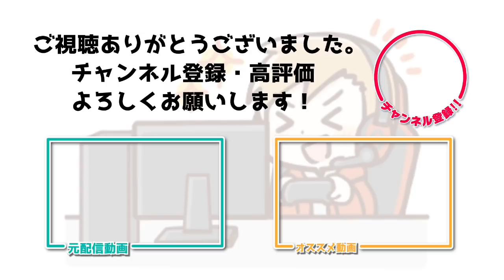ドМをさらけ出す英リサとドン引きの紫宮るな【ぶいすぽ/橘ひなの/英リサ/紫宮るな】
元配信